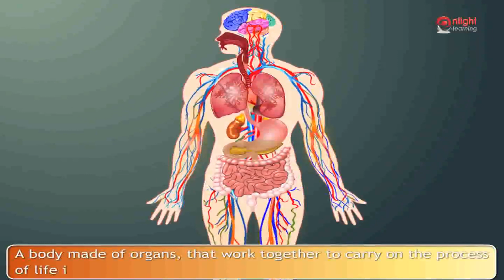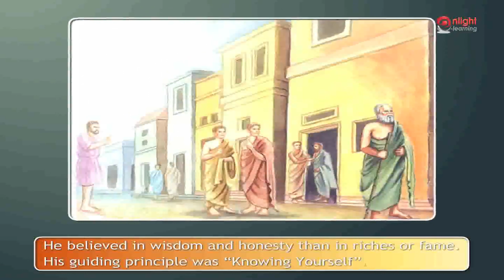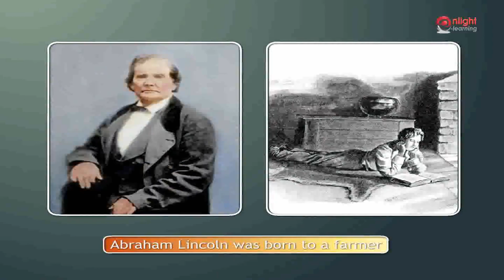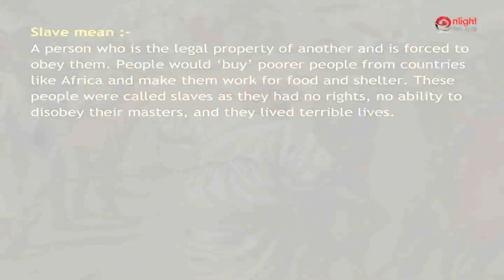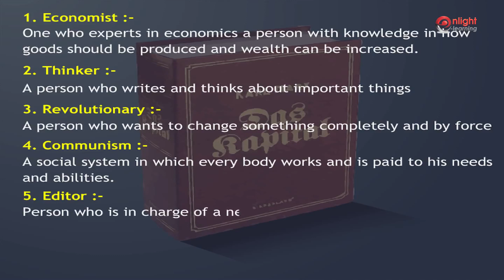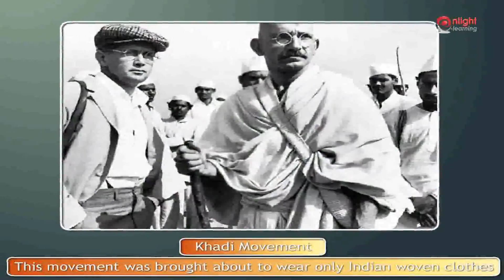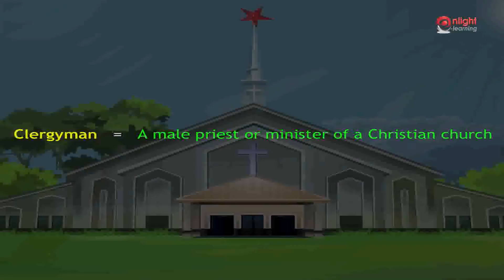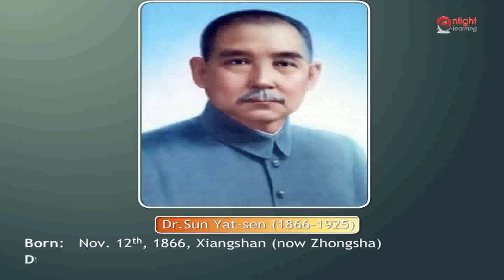25The Men who never Die